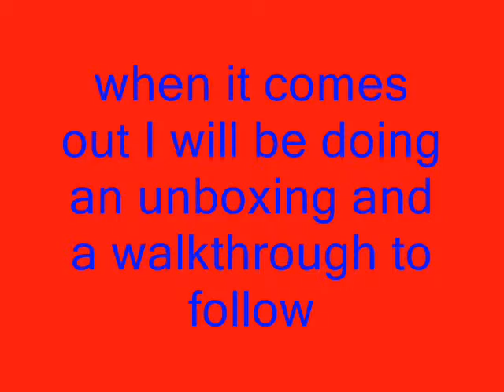Pokemon HG & SS Walkthrough Announcement!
i hope i spelled the vid name right... :P